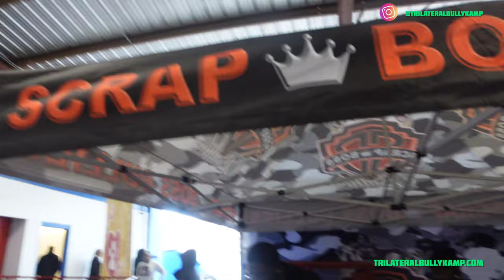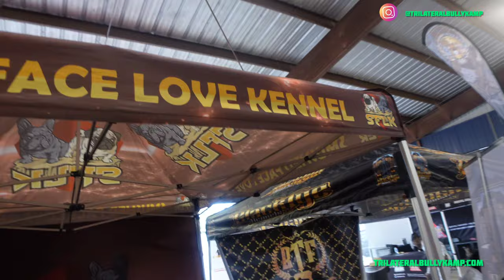Swang in the rang 2 dog show TBK Wes day to day #12 (French Bulldogs)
Today we are going to the swang in the rang 2 dog show
humble,tx

@TBK Vlogs